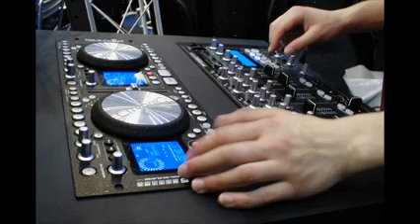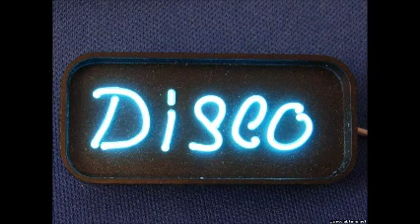ELECTRO HOUSE 2011 BY DISK JOCKEY GEORGES FLASHBACK FOUR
REMEMBER THE TIME ... MUSIC IS THE HOUSE ... MUSIC IS THE MOVEMENT ... I LOVE THE PLEASURE OF MUSIC ... MIXING THIS PASSION ... LIVE THE MOMENT ONLY ... DiSk JoCkEy GeOrGeS FLaShBaCk